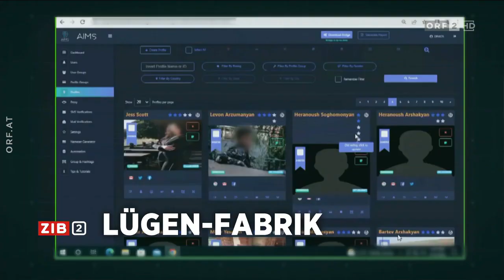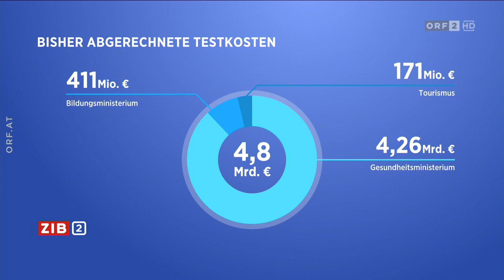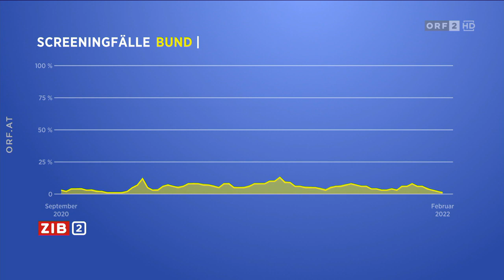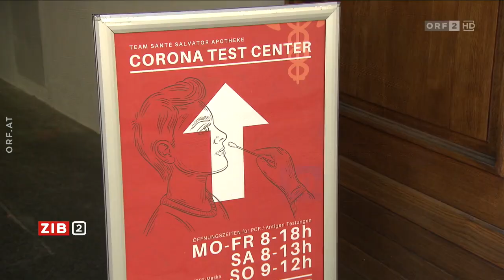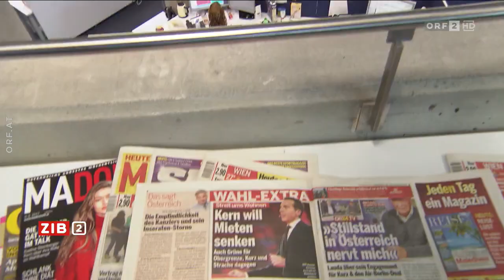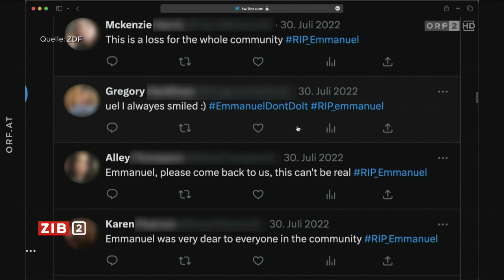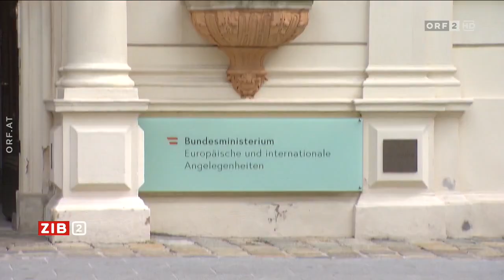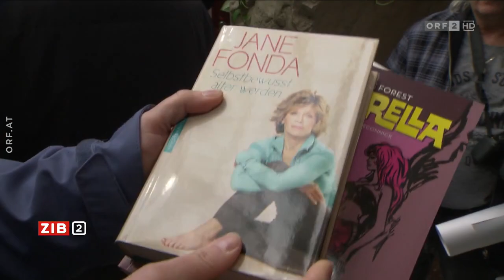2023-02-15 ZIB 2 vom 15.02.2023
===CHAPTER===
Signation | Begrüßung 00:00:00
Aufarbeitung der CoV-Politik der Regierung 00:01:03
Regierung will die "Hand ausstrecken“ 00:05:51
Experten zur Aufarbeitung der CoV-Politik 00:06:47
Schlussakt auf mehr als 500 Seiten 00:17:47
Cyberteam manipuliert weltweit Wahlen 00:21:29
Meldungen 00:25:23
Jane Fonda zu Opernball: "Brauche das Geld“ 00:27:08
Wetter 00:28:25
Hinweis | Verabschiedung 00:28:56